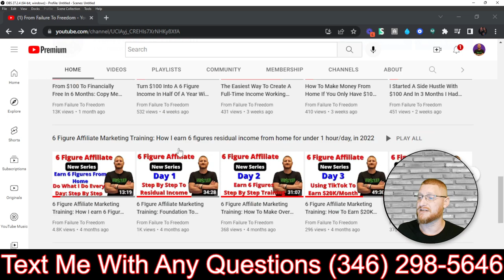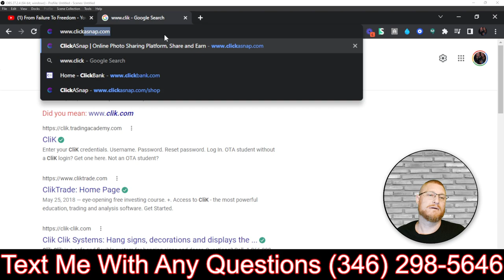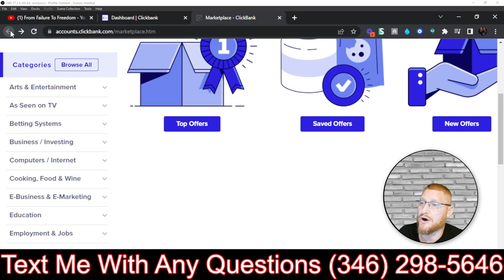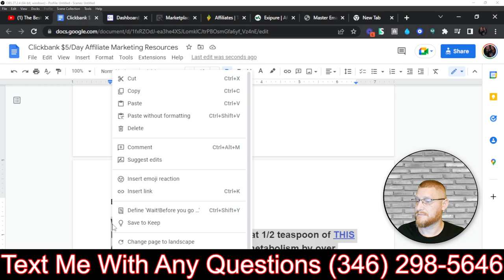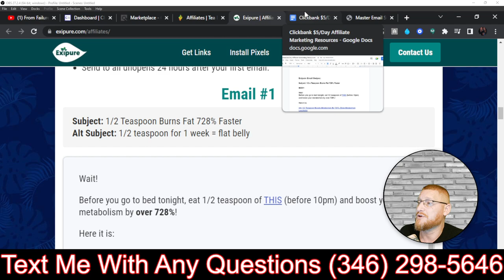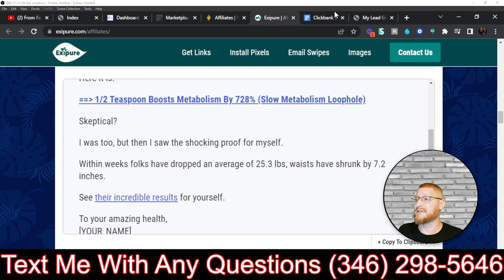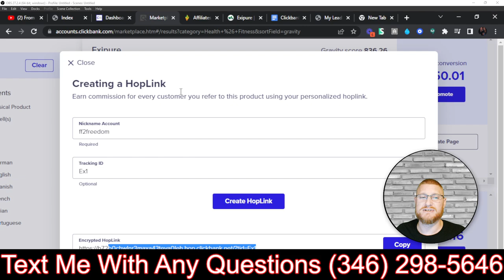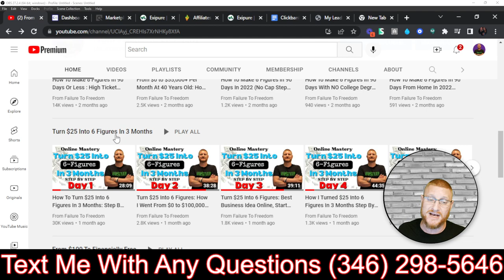How I Make Over $10,000 Per Week As A Beginner With Affiliate Marketing: Copy And Paste (Day 20)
Get Quality Traffic Sent Straight To Your Business/Link

Very Important!

Step 1. Setup Free TA Account Here: ▶️▶️

Step 2.

o▬▬▬▬▬▬▬▬▬▬▬▬▬▬▬▬▬▬▬▬▬▬▬▬▬
 About Me 👦

Hey, I'm John Artzberger! Welcome to From Failure To Freedom channel, where I simplify affiliate marketing mastery, helping you build a passive income, work from home, and earn online.

The content of this video should not be interpreted as investment advice; it solely reflects my personal opinion. Certain links provided are affiliate links, and as a participant in an affiliate marketing network, I may receive compensation from partner websites without any additional cost to you. While the information presented is accurate as of the posting date, it is subject to change in the future.